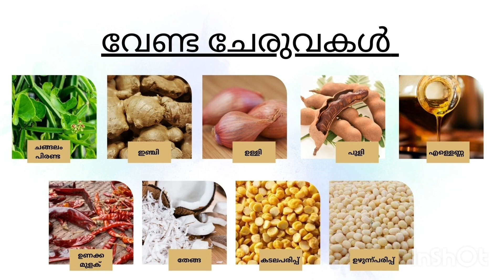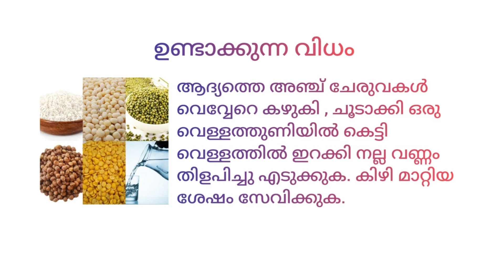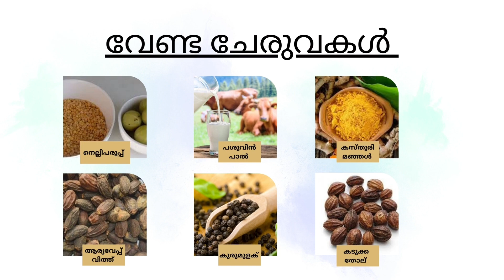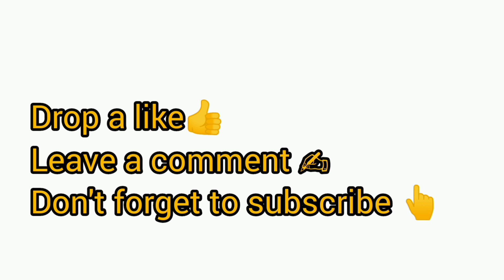സിദ്ധയിലെ കായകർപ്പവിധികൾ ചെയ്യൂ! യുവത്വം നിലനിർത്തൂ ! കായകർപ്പം Part-1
സിദ്ധ ഗ്രന്ഥങ്ങളിൽ പ്രതിപാദിച്ചിട്ടുള്ള
ചില  ലളിതമായ കായകർപ്പവിധികൾ ഈ
video -ൽ പറഞ്ഞിട്ടുണ്ട്.